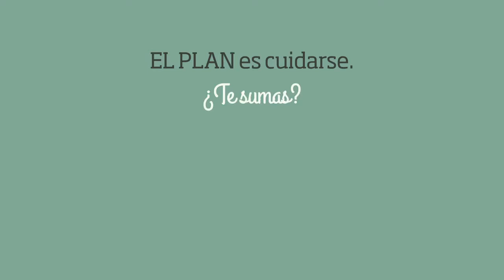Receta saludable y original de GUACAMOLE CON MANGO 🥭🥑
¿No lo has probado? Añade mango a tu guacamole y verás qué rico. Una receta fácil y sencilla para darle un toque original a tu guacamole y sorprender a tu paladar y por qué no, a tus invitados.

Receta saludable con dos de nuestras frutas tropicales favoritas: aguacate y mango.

EL PLAN es cuidarse ¿ Te sumas?